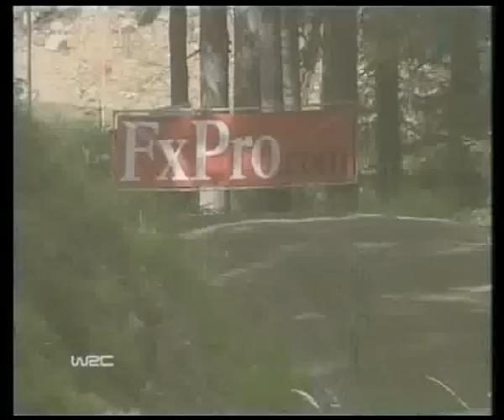Coche a la Vista 4-5 - WRC - 08-08-2010